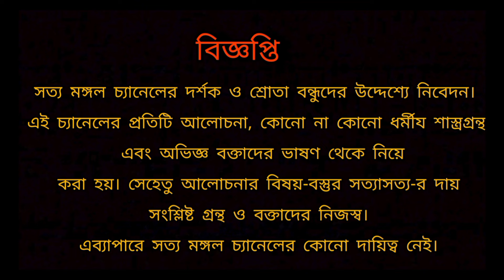পূর্ণব্রহ্মচর্য পালন করা আমাদের পক্ষে সম্ভব নয়! কিন্তু কেন? একি বললেন Swami Vivekananda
_____________________________________________স্বামী বিবেকানন্দ (১২ জানুয়ারি ১৮৬৩ – ৪ জুলাই ১৯০২) জন্মনাম নরেন্দ্রনাথ দত্ত, তিনি ছিলেন একজন হিন্দু সন্ন্যাসী, দার্শনিক, লেখক, সংগীতজ্ঞ এবং ঊনবিংশ শতাব্দীর ভারতীয় অতীন্দ্রিয়বাদী রামকৃষ্ণ পরমহংসের প্রধান শিষ্য। তার পূর্বাশ্রমের নাম ছিল নরেন্দ্রনাথ দত্ত। তিনি মার্কিন যুক্তরাষ্ট্র ও ইউরোপে হিন্দুধর্ম তথা ভারতীয় বেদান্ত ও যোগ দর্শনের প্রচারে প্রধান ভূমিকা গ্রহণ করেছিলেন। অনেকে ঊনবিংশ শতাব্দীর শেষার্ধে বিভিন্ন ধর্মমতের মধ্যে পারস্পরিক সুসম্পর্ক স্থাপন এবং হিন্দুধর্মকে বিশ্বের অন্যতম প্রধান ধর্ম হিসেবে প্রচার করার কৃতিত্ব বিবেকানন্দকে দিয়ে থাকেন। ভারতে হিন্দু পুনর্জাগরণের তিনি ছিলেন অন্যতম পুরোধা ব্যক্তিত্ব।

☀️স্বামী বিবেকানন্দ সম্পর্কিত এই চ্যানেলের কিছু ভিডিওর লিংক নীচে দেওয়া রইলো🔸